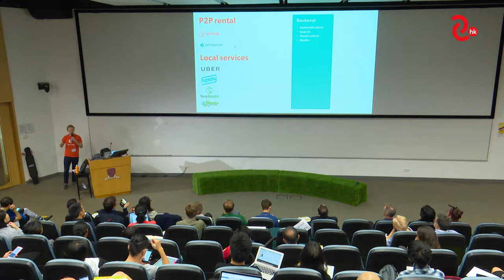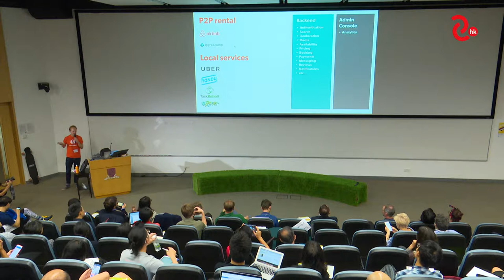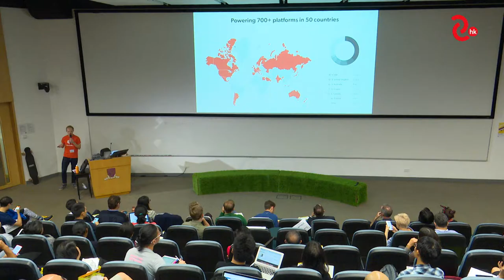Juho Makkonen－Sharetribe－Showcases III－Day 2－Platform Cooperativism Consortium 2018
Sept 29  |  Day 2 Showcases III: Platform Cooperativism as a Global Movement
Juho Makkonen-Sharetribe, Finland

9月29日 | 第二日  案例分享: 全球的平台合作運動
Juho Makkonen-Sharetribe, 芬蘭